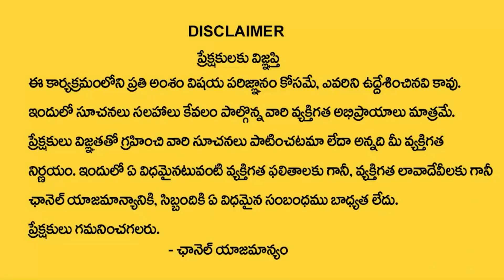బుధవారం రోజున పుట్టిన వారి పూర్తి జీవితం జరగబోయేది ఇదే ? | Wednesday Born People Interesting Facts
Watch ►బుధవారం రోజున పుట్టిన వారి పూర్తి జీవితం జరగబోయేది ఇదే ? | Wednesday Born People Interesting Facts